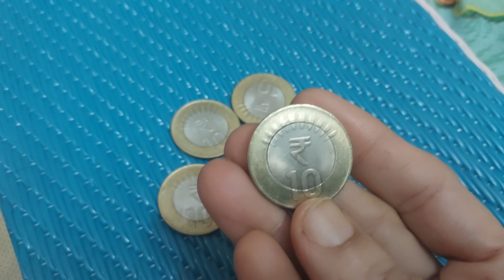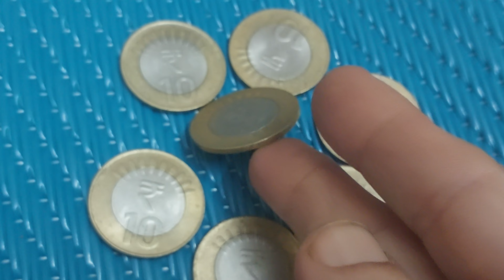Connectivity and technology 10 rupee coin with 10 notches